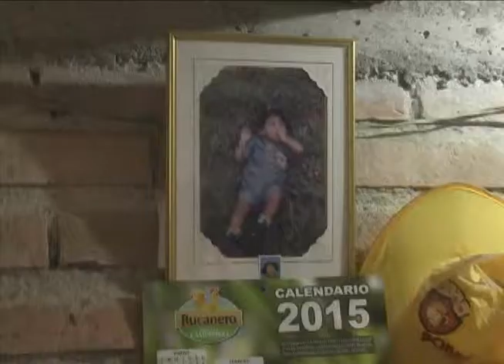Nota Población Discapacidad parte 1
UNIÓN TELEVISIÓN CANAL LOCAL, La Unión Nariño Colombia... Noticiero Unión Noticias 27 Febrero de 2015. se trata del informe realizado para dar a conocer algunas realidades vividas por la población en discapacidades diversas como reflejo de muchas otras personas. es la primera parte de este informe.